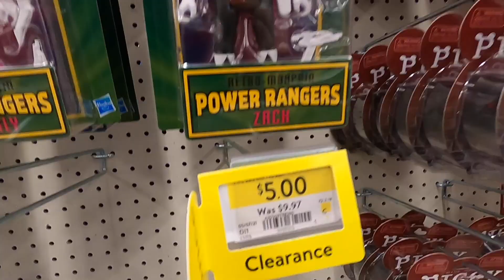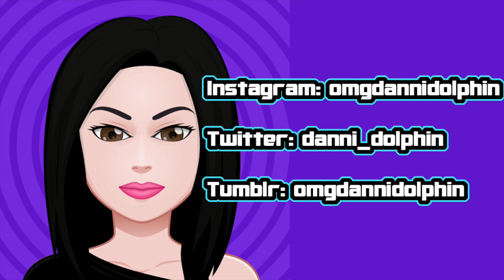"Danni's World" Episode 13, Toy Hunt, Transformers G2, Slice of Life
Join me on another episode of Danni's World. I will be sharing my toy pickups, toy hunts and slice of live content.

Checkout TALES FROM TELETRAAN Podcast every Saturday at 6pm CST on N-PUT's Toy Reviews and Stopmotion YouTube Channel